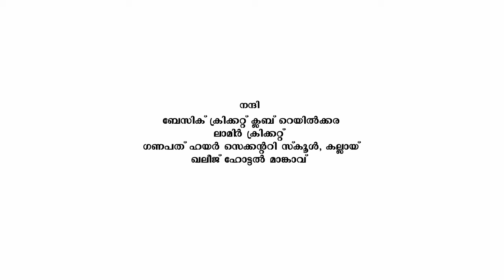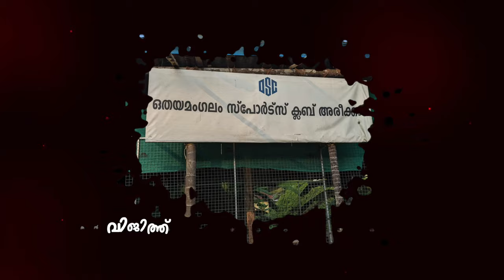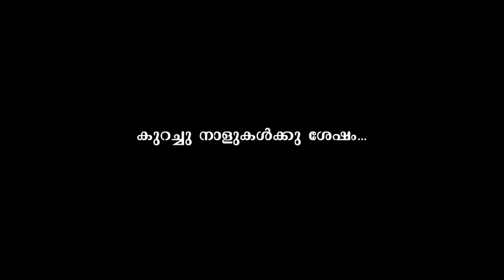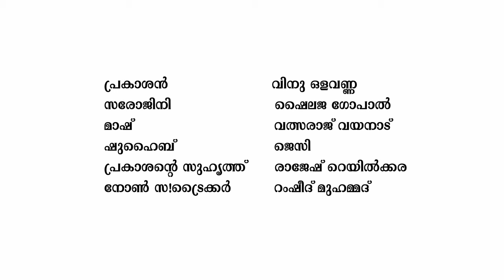NOT OUT പ്രകാശൻ